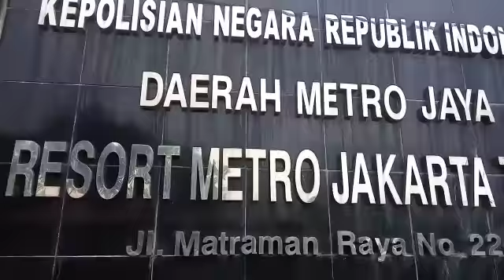Detik-detik Pertemuan Ade Armando dan Jawara Bekasi Damin Sada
Dosen Universitas Indonesia Ade Armando siang tadi, Sabtu, 14 April 2018, menemui jawara Bekasi Damin Sada, yang sebelumnya menantang Ade Armando untuk berdebat terbuka.

Tiba di Mapolres Jakarta Timur di Jatinegara sekitar pukul 12.30 WIB, Ade Armando sudah ditunggu Damin Sada yang berjaalan dengan menggunakan tongkat. Dia ditemani tiga pengikutnya. Ade Armando juga ditemani tiga rekannya.

Usai bersalaman, mereka kemudian menuju ruang Sentra Pelayanan Kepolisian Terpadu di lantai dua. Di sana, polisi hanya menyediakan tempat diskusi, tidak ada anggota polisi yang duduk bersama dalam pertemuan itu.

Itu sebabnya, ia kemudian mengajak Ade Armando bertatap muka dan hendak meminta penjelasan terkait ucapannya tersebut.

Hanya ini gambar yg bisa diambil, karena kemudian polisi melarang pengambilan gambar di ruang pertemuan. Beritanya bisa cek di sini